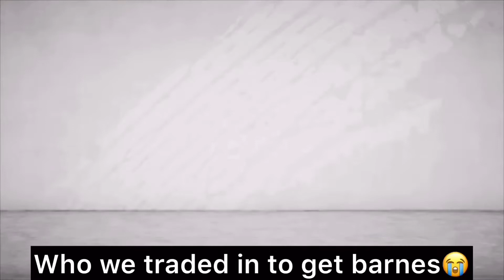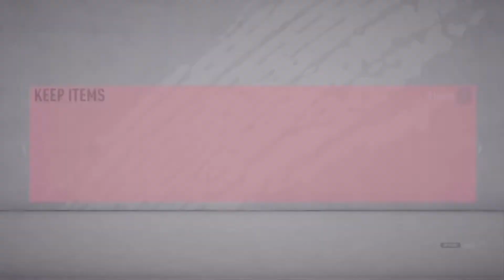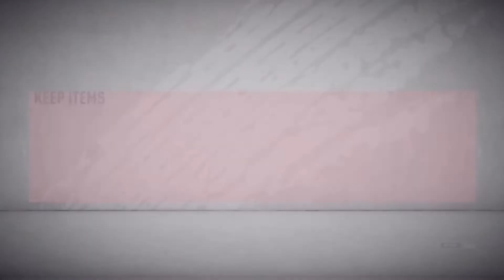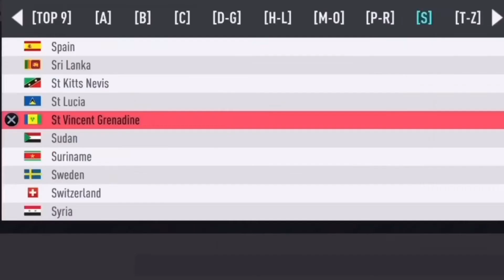OMFG !!!! I GOT AN INSANE MILLION COIN ICON FROM A ROULETTE PRIME ICON PACK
Go follow all 👍🏻